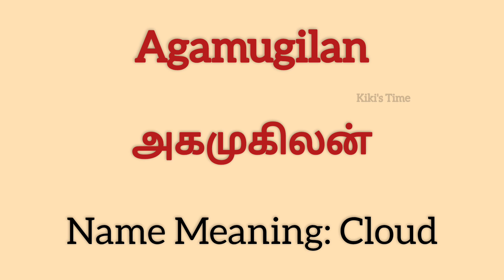Latest Unique Boy Baby Names Starting in A with meaning| அ வரிசை ஆண் குழந்தை பெயர்கள் | Kiki's Time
I have listed some beautiful boy baby names starting in A with meaning. Hope you find this video useful.

Happy Naming,